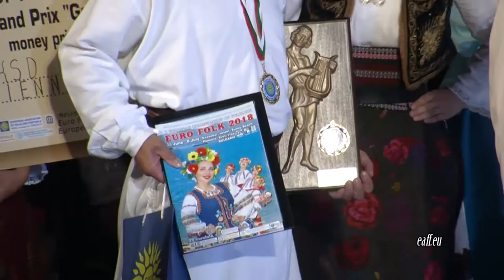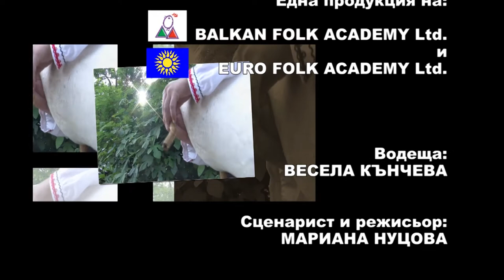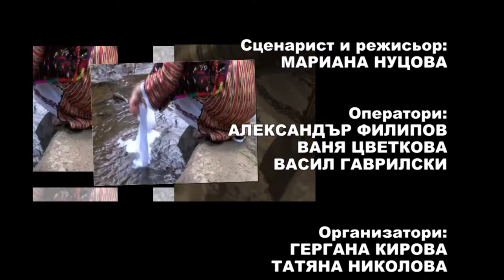Balkan folk 951 HD (June 2019)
Balkan folk/ Балкан фолк 951 HD (юни 2019) week TV show/седмично предаване TV Eurofolk

1. "Тъкала ли си, момина мале" - Женски народен хор към НЧ "Развитие 1902" - с. Мерданя, общ. Лясковец
2. "Фолклорна китка" - Женски народен хор към НЧ "Развитие 1902" - с. Мерданя, общ. Лясковец
3. "Ой, момиченце, червен трендафил" - Самодейна група за изворно нaродно творчество "Орехово към НЧ "Родопско бъдеще - 1895" - с. Орехово, общ. Чепеларе
4. "Китка родопски песни" - Трио „Персенк“ към НЧ "Родопско бъдеще - 1895" - с. Орехово, общ. Чепеларе
5. "Дайчово хоро" - Танцов ансамбъл "Фаворит" към НЧ "Вълчо Русковски - 1894г." - гр. Угърчин
6. "Черкезко" - Танцов ансамбъл "Фаворит" към НЧ "Вълчо Русковски - 1894г." - гр. Угърчин, общ. Угърчин

1. "Takala li si, momina male" - Zhenski naroden hor kam NCH "Razvitie 1902" - s. Merdanya, obsht. Lyaskovets
2. "Folklorna kitka" - Zhenski naroden hor kam NCH "Razvitie 1902" - s. Merdanya, obsht. Lyaskovets
3. "Oy, momichentse, cherven trendafil" - Samodeyna grupa za izvorno narodno tvorchestvo "Orehovo kam NCH "Rodopsko badeshte - 1895" - s. Orehovo, obsht. Chepelare
4. "Kitka rodopski pesni" - Trio „Persenk“ kam NCH "Rodopsko badeshte - 1895" - s. Orehovo, obsht. Chepelare
5. "Daychovo horo" - Tantsov ansambal "Favorit" kam NCH "Valcho Ruskovski - 1894g." - gr. Ugarchin
6. "Cherkezko" - Tantsov ansambal "Favorit" kam NCH "Valcho Ruskovski - 1894g." - gr. Ugarchin, obsht. Ugarchin